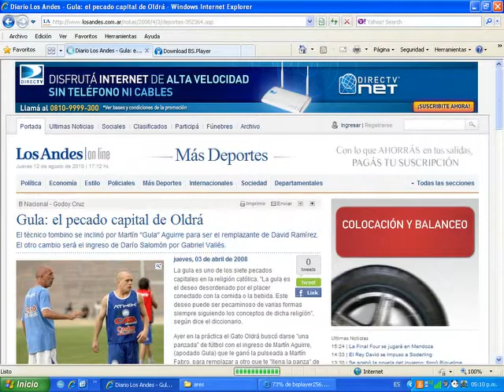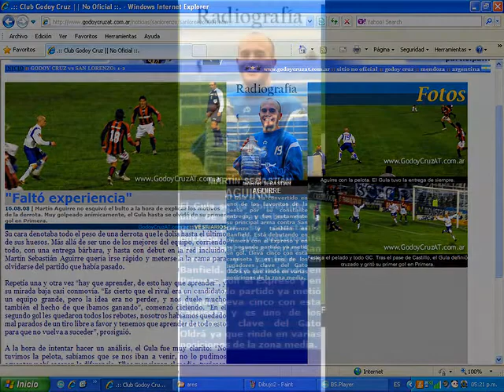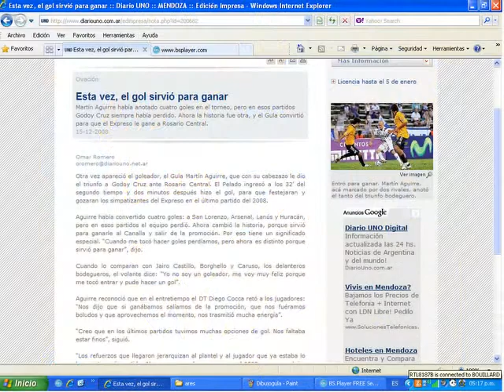Martin Gula Aguirre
Martin Gula Aguirre, jugador del tomba y gran amigo